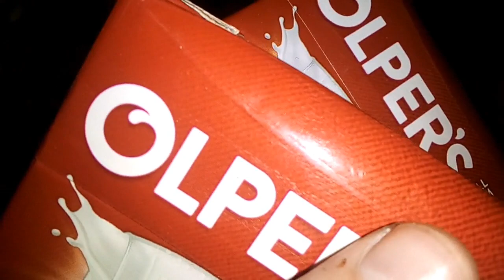512 Vlog || 7/7 || 13 Iftar preps Gajrela Chicken Cauliflower & Potato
13 Iftar preps Gajrela Chicken Cauliflower & Potato#ramadan
qudsiamnajibreel